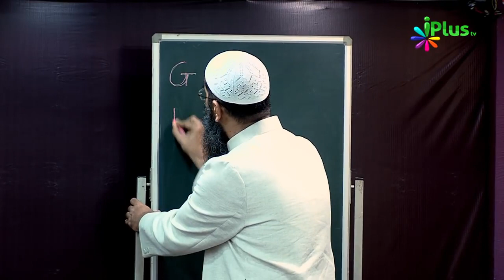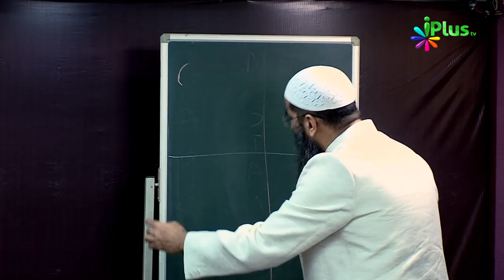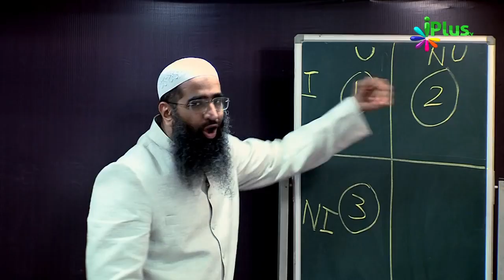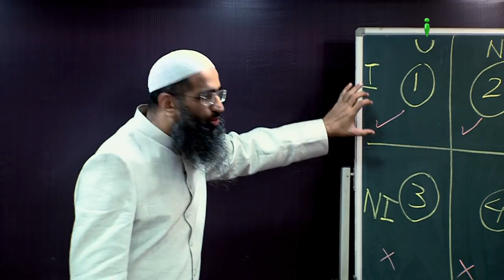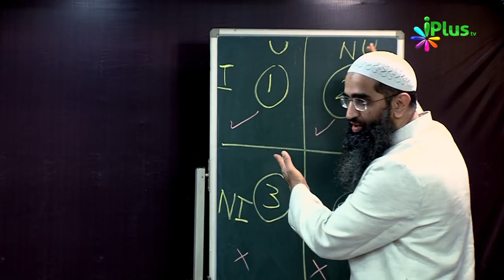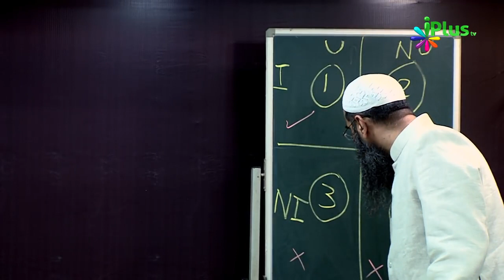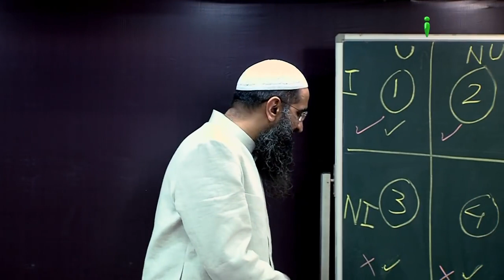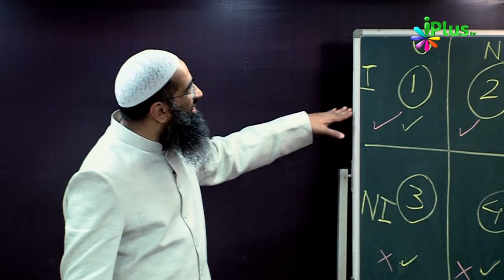Time management tips | Formulas for success Zaid Patel iPlus TV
A/C Name:ILM Foundation
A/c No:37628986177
IFSC Code: SBIN0001886
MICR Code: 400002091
Branch: KANAKIA ZILLION LBS MARG KURLA (W), Mumbai.

ICICI Bank
A/C Name:ILM Foundation
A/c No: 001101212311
IFSC Code: ICIC0000011
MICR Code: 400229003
Branch: S.V. Road Branch, Andheri (W), Mumbai

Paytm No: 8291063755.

UPI : donateilm@icici